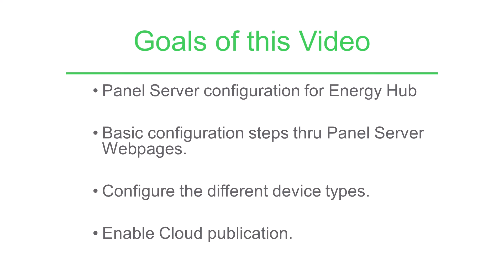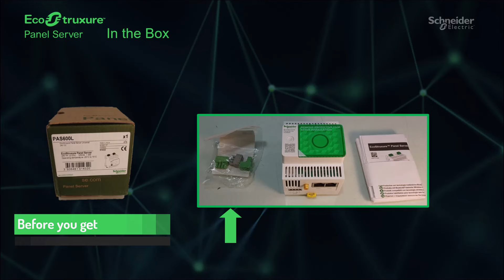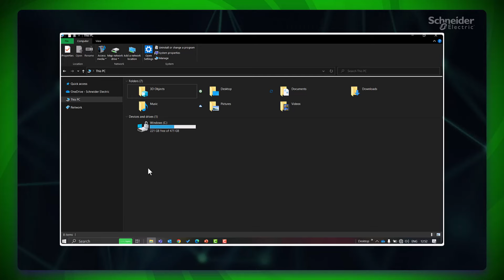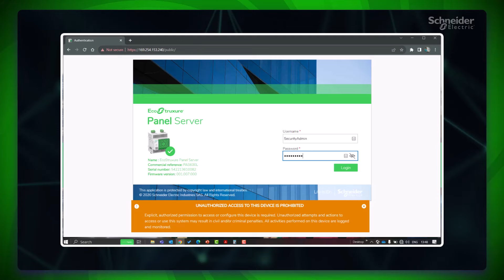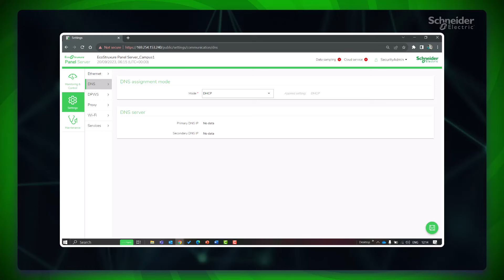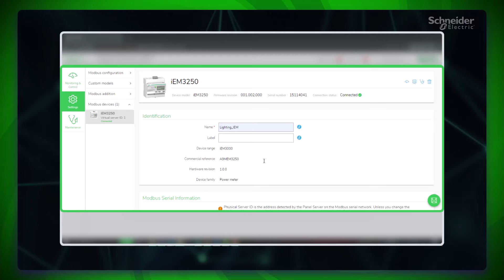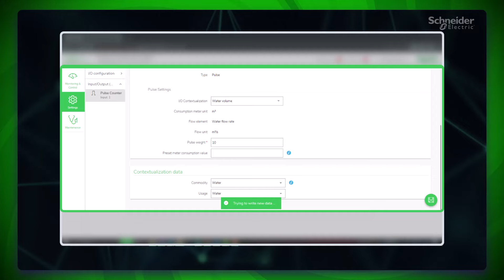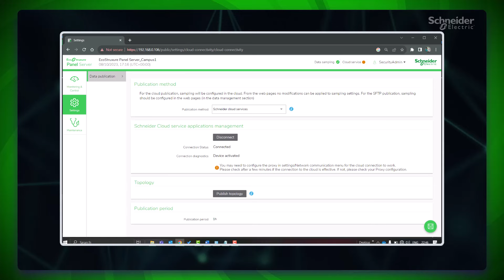EcoStruxure Energy Hub - Panel Server Configuration for Energy Hub | Schneider Electric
EcoStruxure Energy Hub is a cloud based IoT subscription platform, designed with simplicity in mind for achieveing energy and sustainability goals for Commercial, Institutional, and Industrial buildings.

Deployment of Energy Hub Chapter will discuss how to deploy an Energy Hub system from site to organization level.

In this video we will learn how to configure EcoStruxure Panel Server thru its embedded webpages and configure the various device types and enable the Cloud connection.

👋 GET TO KNOW US BETTER